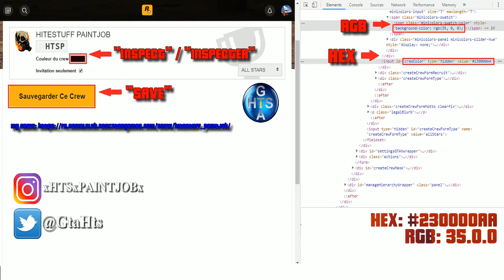💥 MODDED COLOR PAINT JOB BURNIN' RED GTA 5 ONLINE 💥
PEINTURE DE CREW MODDED BURNIN' RED (EN/ES/FR/PT subtitles available)

HEX: 230000AA / RGB: 35.0.0

Unknown Instrumentalz - Different (Kodak Black Type Beat)
(FREE FOR PROFIT)